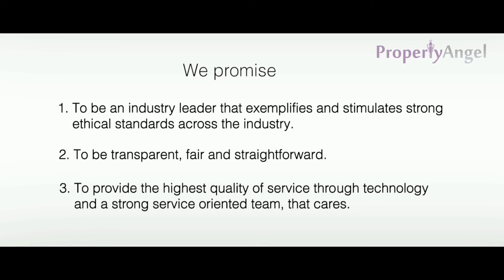2 BHK fully furnished Apartment| Krishna Mohan Residency, Horamavu | Bangalore (8461)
Rent - 23000/-

Features -  1 balcony, 1 covered car park, vitrified tiles flooring. east facing, vaastu compliant, 2nd floor out of 4 floors, pets, bachelors and non veg allowed
Location - Krishna Mohan Residency, Near Old Age Home, Horamavu
Complete Address -  Krishna Mohan Residency, Near Old Age Home, Horamavu, Bangalore, Karnataka, 560043

PropertyAngel is India's most TRUSTED second landlord platform.

Benefits of renting with us:
1. NO BROKERAGE - You pay no commission. Even rents are competitive.
2. GUARANTEED DEPOSIT BACK - Professional inventory check at move, so your deposit is 100% safe.
3. VERIFIED PROPERTY OWNERSHIP - All landlords are 100% verified so no worry of legal hassles.
4. WELL-MAINTAINED PROPERTIES  - All our properties are carefully selected and very well maintained.
5. EFFORTLESS SELECTION & MOVE - Online property tours, guided physical tours and hassle-free move.
6. HASSLE-FREE LIVING - Online agreements, rent payments, dedicated customer support.